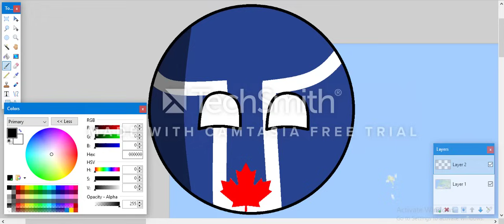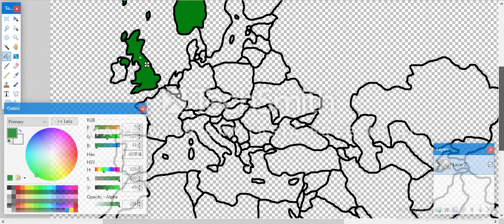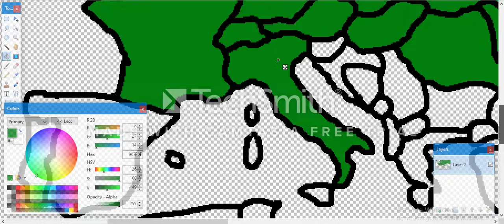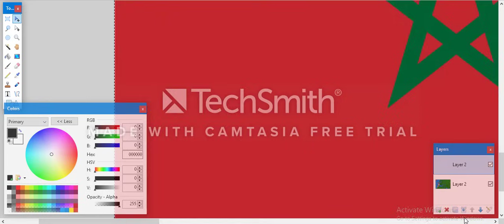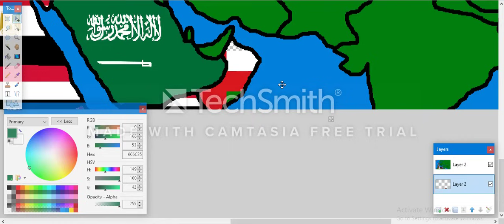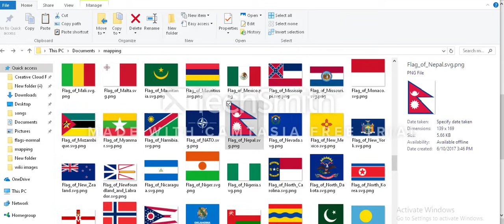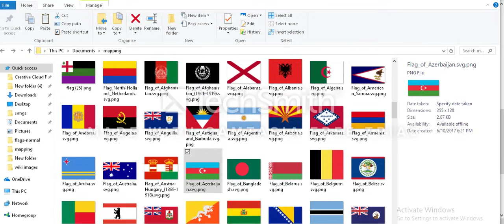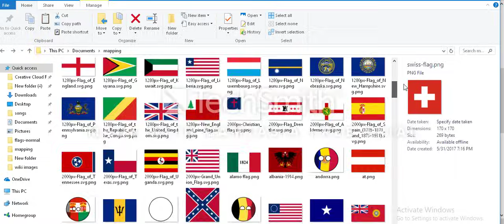Drawing flag map of Europe today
update (3/31/2024): approaching 2 million views, it seems like you guys are still caring for this old video from the google+ days despite it not covering the nordic and eastern europe countries. all future content goes to @bny_studios , and so i will be using this video as an advertisement vehicle (which i can because i own both channels). here's the newest video on the new channel (if you can't comprehend japanese then there are english subtitles) (link updated on 4/17/2024)
comme nts are also re-enabled for you guys, i disabled them when i made the update seen in the old description. (but still no spam comments) i also restroed the old title.
oh and this  channel currently have 21,006 notifications, that's a lot but i don't check them anymore thankfully

---description from around october 2020 (actually that was in june 2020)---
For desktop users, click on "Show more" to see the description.

Thanks to all who've watched this video for getting this to 1 million views!
However, I've cut out the rest of the video due to it being a long one to make (and not having enough time to do the rest of the flag map). You can still see the finished product even with the cut footage. In my subsequent flag map videos, you don't need to worry about parts of footage being cut, as what you'll be seeing will be uncut footage sped up to be a time-lapse (except for some minor pauses in between) and the final product as shown.

Also, notice the TechSmith Camtasia watermark? I should've activated it before producing and uploading this video. It may be related to how I struggled to activate Camtasia 2021 for about a month. Nowadays, activation problems for popular software are of little concern to me.